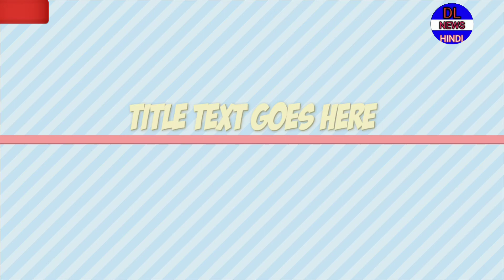महगे पेट्रोल और डीजल से आम जनता को राहत!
सरकारी तेल कंपनियों ने गुरुवार को पेट्रोल-डीजल की कीमत में कटौती की है। कल दोनों ईंधन के दामों में कोई बदलाव नहीं हुआ था। सार्वजनिक क्षेत्र की अग्रणी तेल विपणन कंपनी इंडियन आयल के अनुसार देश के चार बड़े महानगरों में आज पेट्रोल की कीमत 14-16 पैसे तक कम हुई है जबकि डीजल का दाम 19-20 पैसे तक घटा है